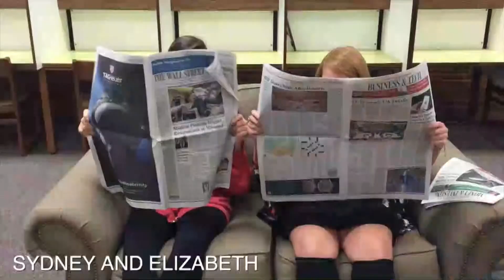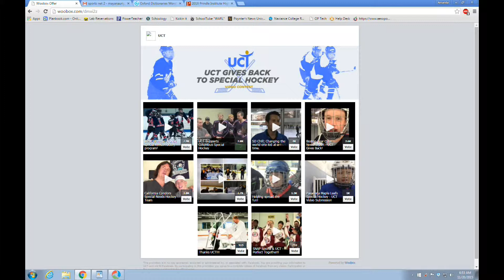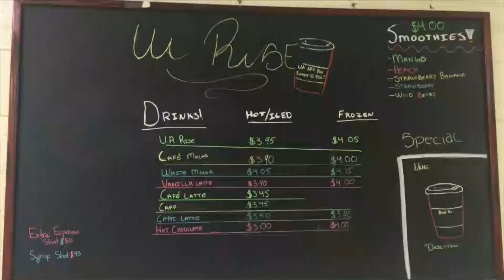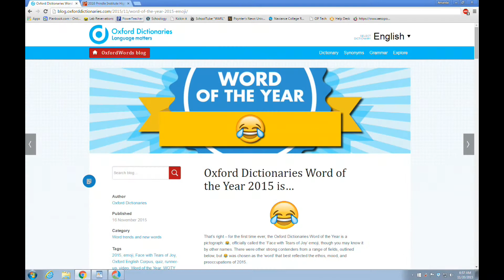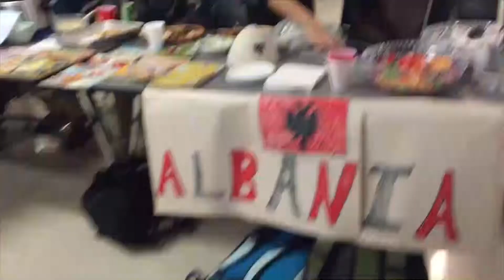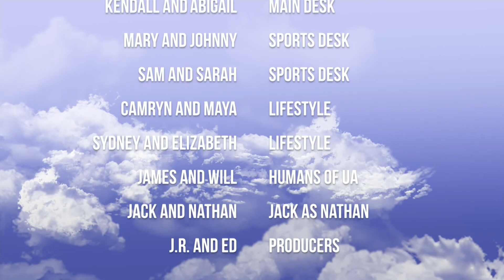Kickin' It Live 2015/2016 Episode 12 (11.20.15)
This week students check-in with li'l sibs, dancers, Kei Kamara, caffeine, No-Shave November, photo contest winners, and diversity week.